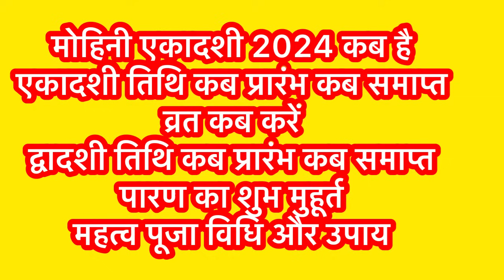मोहिनी एकादशी कब है । Mohini Ekadashi 2024 । Ekadashi kab hai । May Ekadashi 2024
|| धन्यवाद ||